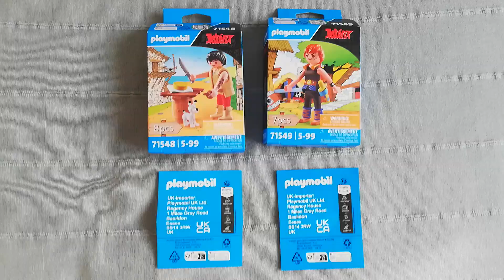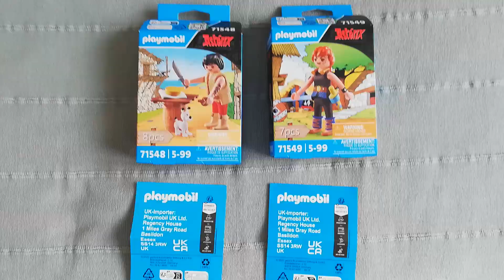Unboxing Playmobil (fr) Astérix - Ocatarinetabellatchitchix & Adrénaline # 20 & 21 (20-21/21). (HD)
Présentation des sets Astérix chez Playmobil avec les personnages de Ocatarinetabellatchitchix et Adrénaline.

Référence : 71 548 I 5-99 & 71549 | 5-99.
Thème : Astérix.
Format : Boite pocket bleue.
Année de sortie : 2024.
Nombre de pièces : 8 & 7.
Nombre de figurines : 2 & 1.
Livret : Absent. Seule une note informative sur le recyclage est présente.
Bonus. Aucun.
Niveau de difficulté : Faible. Aucun autocollant à poser.

Note : 8/10.
Avis : Deux sets pour avoir des personnages supplémentaires dans la gamme. Très ressemblants à leurs modèles papier.